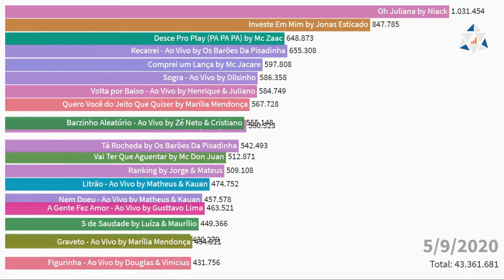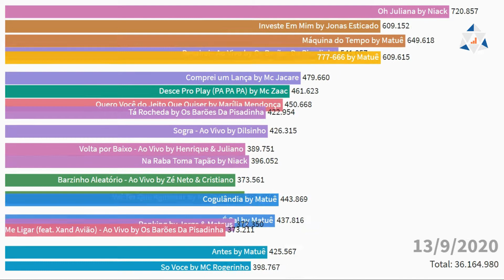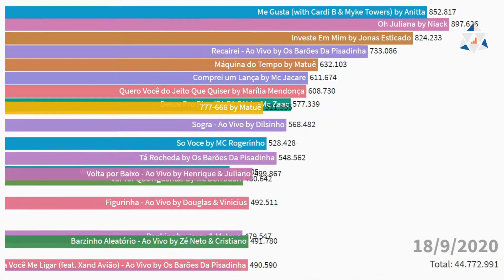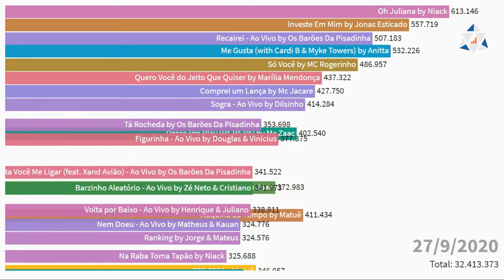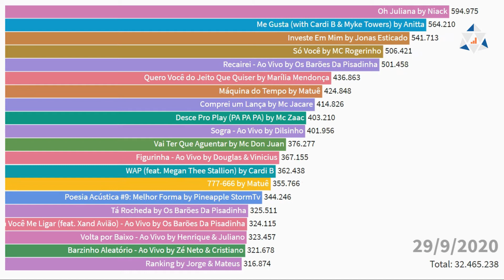🎶 As músicas mais ouvidas em setembro - Brasil 🔥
🎶 Ranking animado das 20 músicas mais tocadas no Brasil em setembro de 2020. Dados diários!

Os dados são do ranking diário do Spotify.